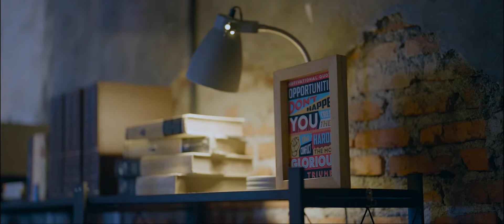Antara Dua Pilihan / Seracik Kopi Eps. 6 - Bank Syariah Indonesia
Assalamualaikum, Sahabat Syariah! Waduhhhhh!!

Chico lagi galau gundah gulana nih, dia lagi bingung untuk meneruskan sekolahnya atau melanjutkan mimpi sang ayah di Seracik. Yuk, lihat perjalanan dari pilihan Chico di Episode 6 Seracik Solusi.